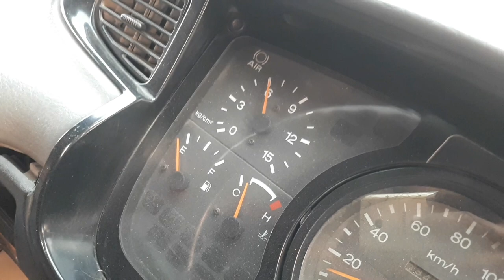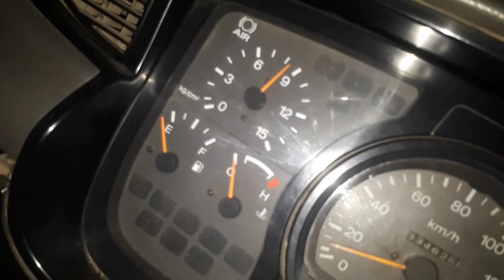brake pedal valve fault 4 se 5 br open kia tb bhi st Nahi hua 4 se 5 mechanic kar chuke hain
brake pedal valve fault solution 4 se 5 bar open kar diya hai tu bhi set Nahin hua 4 se 5 mechanic kar chuke hain

pedal ball
Nissan truck pedal wall
truck pedal wall
brake wall fault